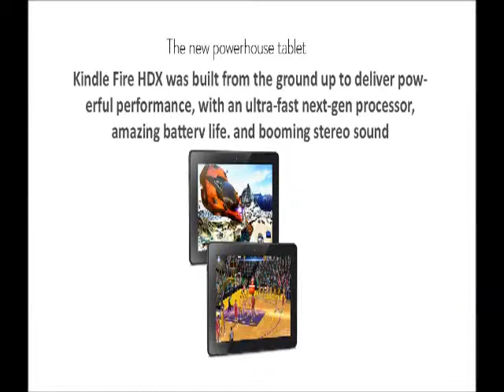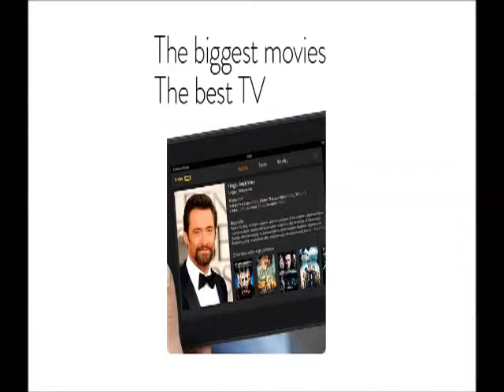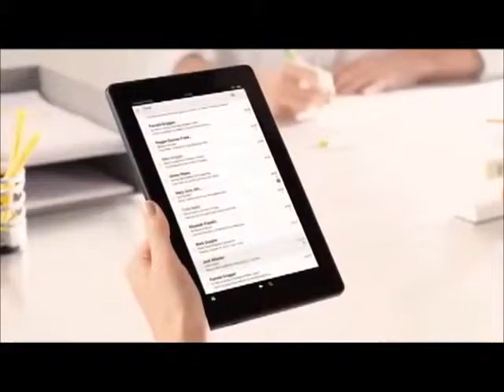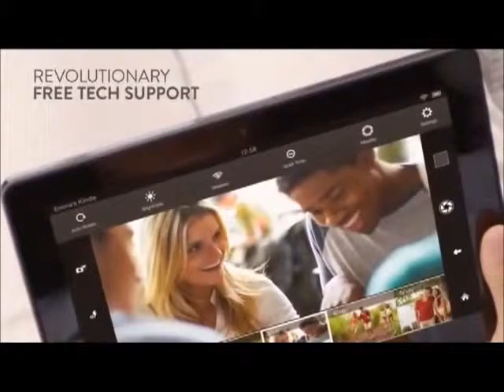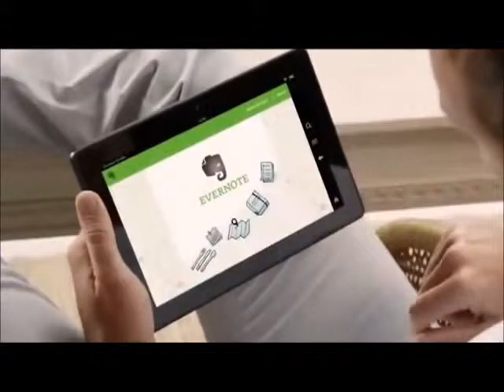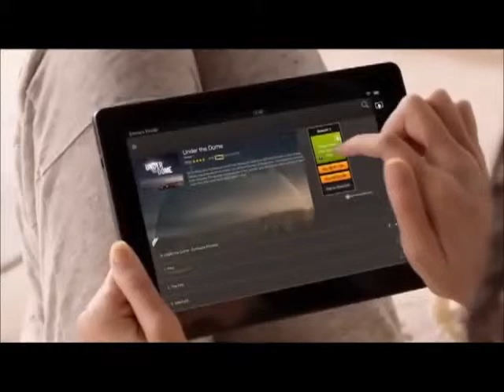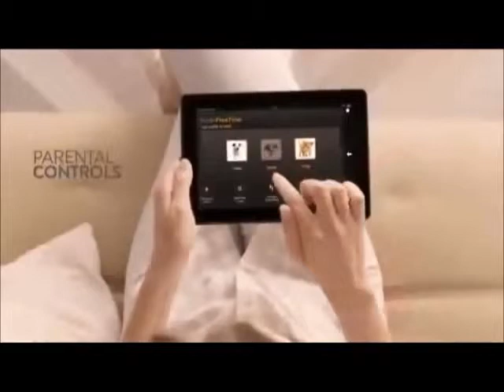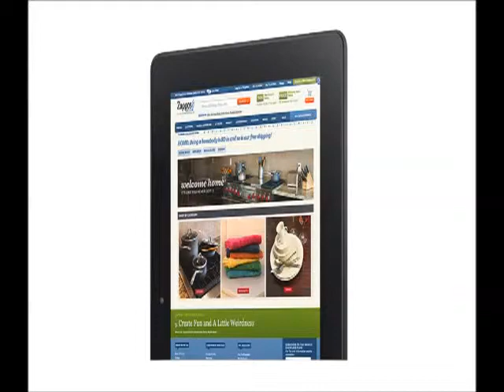CRAZY 5 STARS RATING!! New Kindle Fire HDX Tablet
New Kindle Fire HDX got more than 5 stars rating just in a week
With New Kindle Fire HDX you get both great price, great screen and great performance that surpasses iPad mini. To me, the HDX is seriously Amazon's iPad killer. It really marks how well Amazon has done to make themselves a worthy competitor in the tablet market. I hope some software upgrade or battery pack can make this the ultimate road warrior!